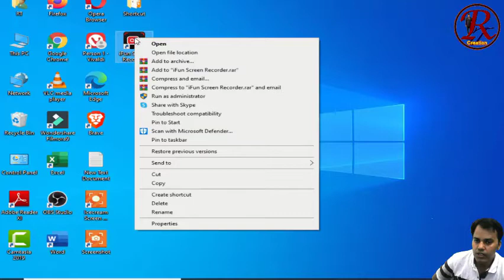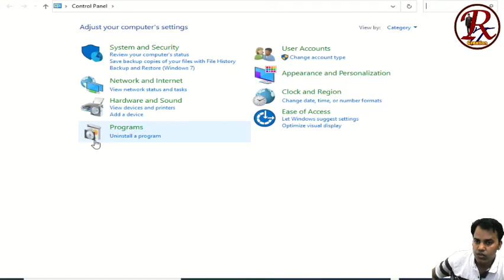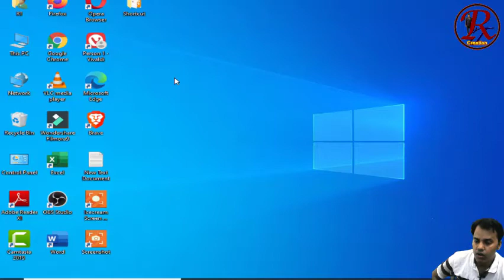How to Uninstall any software from your Computer | Right way to Remove Software from windows 10/8.1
How to Completely Uninstall and Remove Program On Windows 7,8.1,10

Is video me maine  ye bataya hai ki kaise aap apne windows se application or software ko uninstall kr sakte ho.